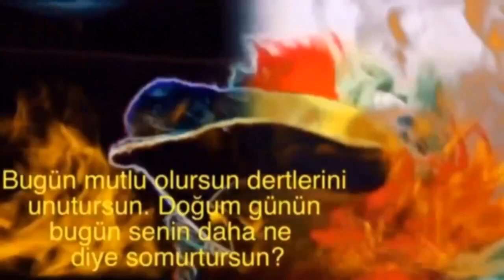İyi ki Doğdun POYRAZ 2. KOMİK DOĞUM GÜNÜ MESAJI 🎂 *ABİDİN KUKLA*